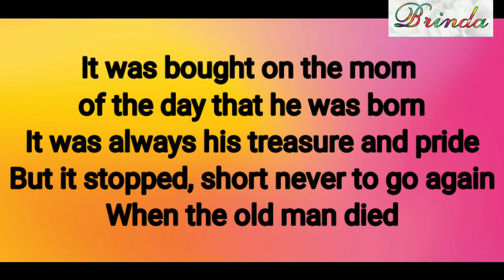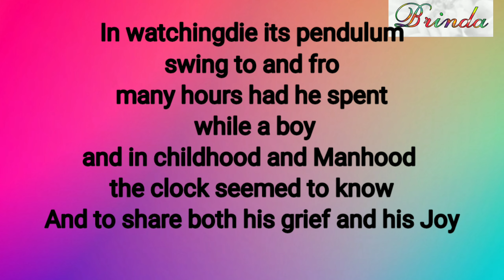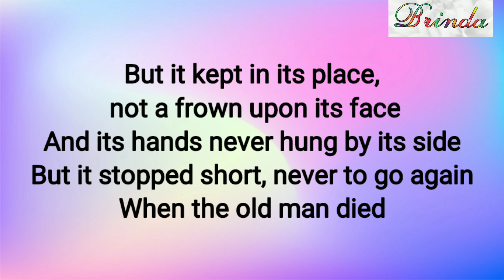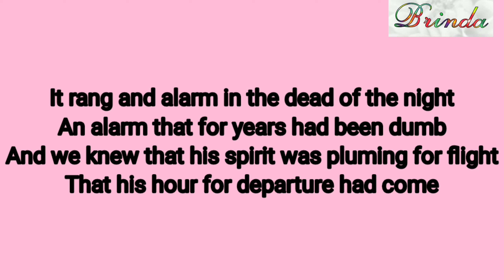Simple English songs My grandfather's clock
Simple English songs My grandfather's clock ‎@BRINDA